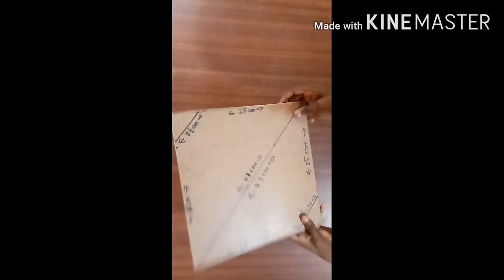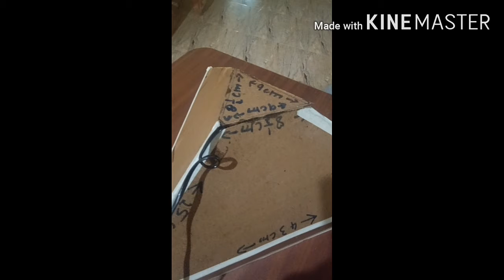Triangle photography light (DIY)